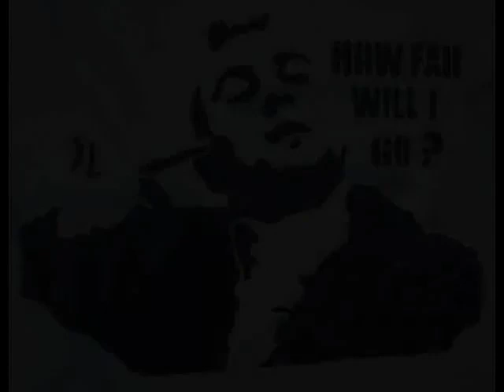Hatred – Das Spektakel Amoklauf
Der Vortrag fand am 30.03.15 in Erfurt statt.

Amokläufer an Schulen – das sind zumeist verdammt normale Typen: Weiße Männer aus dem Mittelstand welche die Oberstufe absolvieren und keineswegs unter schwerwiegenden psychischen Erkrankungen leiden.
In dieser Veranstaltung soll ein Blick darauf geworfen werden, an welchen Maßstäben und Konventionen diese Menschen einerseits scheitern und wie sie diese andererseits in ihren Taten bis zum totalen Exodus radikalisieren. Außerdem wird in diesem Zusammenhang die Selbstwahrnehmung und -inszenierung der Täter, sowie deren Rezension in den Medien thematisiert.